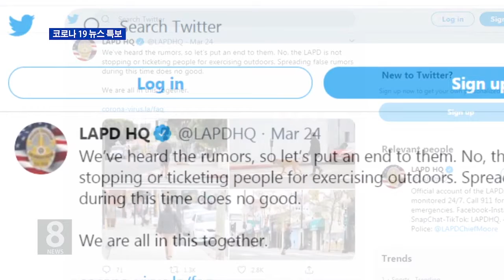3. 26. 20 LAPD, 끝없는 단속 루머에 "가짜 뉴스"